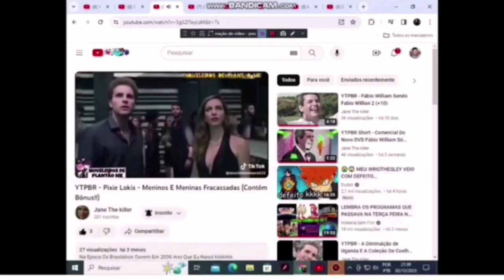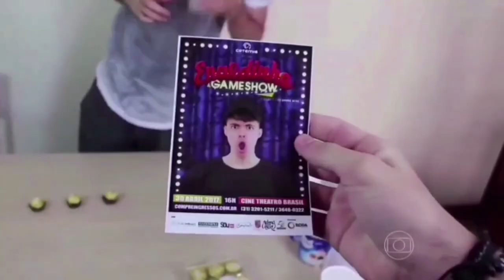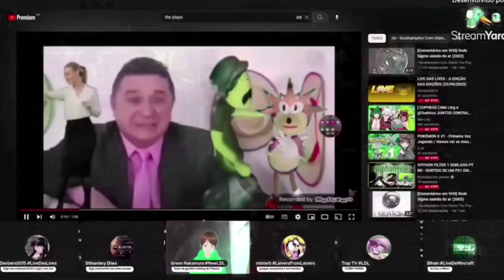Fábio William Reverse Mônica Toy kkkkkkk